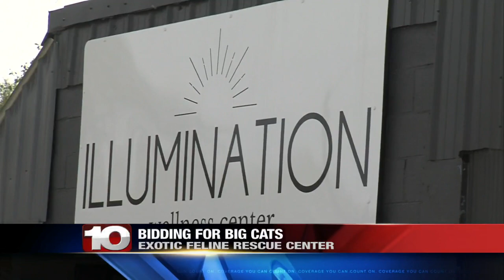Exotic Feline Rescue Center to host fundraiser